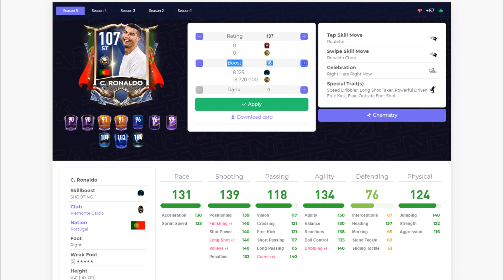Как прайм икона Ronaldo National Heroes Обзор Игрока FIFA 21 mobile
Криштиану Роналду Национальные Герои как он играет в фифа мобил 21
Приглашение в дискорд группу